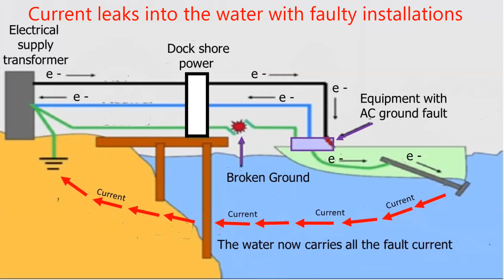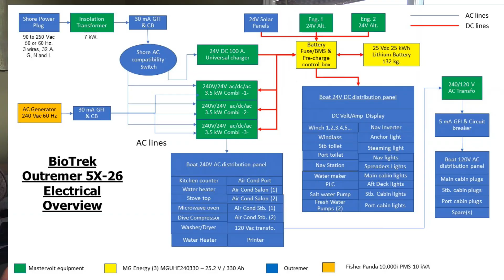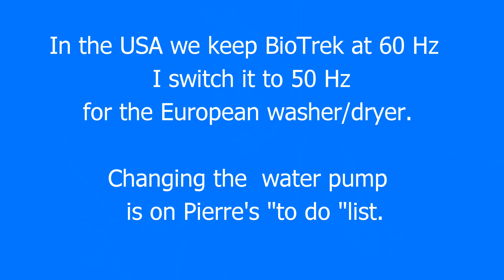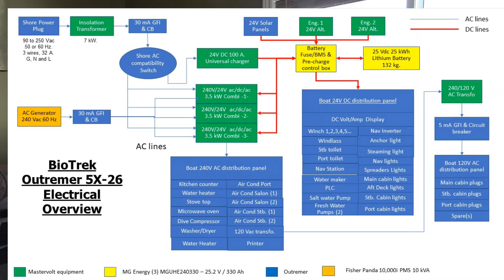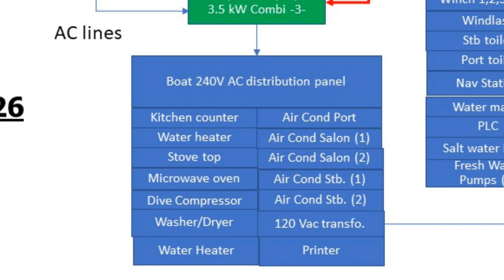Ep.66. Marine electrical systems Pt. 4: Inverters and batteries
We discuss the overall marine electrical system on BioTrek and inverters. Pierre shows how he manages to squeeze another inverter in the space beside the batteries.

Links_

A Bitter Love  - Sven Karlsson (Intro music)
Best for you - Dayon
Lost in Atlantis –  Smartface (end music)

www. Biotrek-sailing.com

0:00 Intro
0:54 Boats we have owned
1:05 Tornados
1:27 How to learn about boat systems
2:23 My career as a pilot is similar to sailing
3:36 You need redundancy in critical systems
4:43 Electrical diagram
5:00 Systems that feed into the batteries
5:17 Daily loads
5:32 BMS that powers 24 volt system
6:10 PLC
6:54 We don’t keep battery fully charged
8:19 Inverters or combi’s
9:16 Installation of a third inverter and rationale
14:26 Photo of completed inverter installation